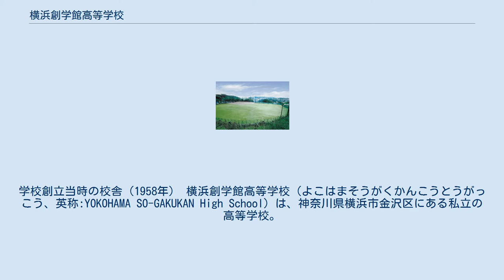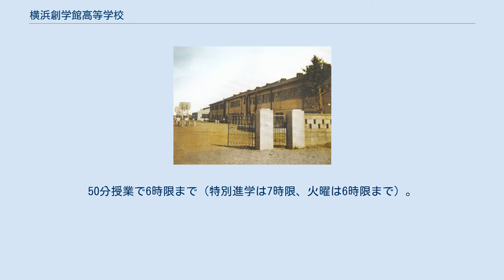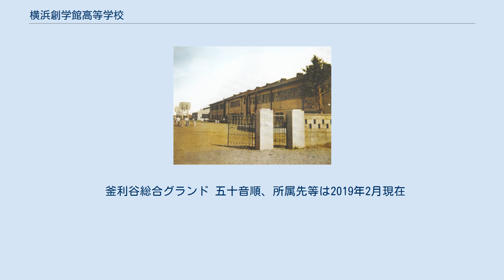横浜創学館高等学校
学校創立当時の校舎（1958年） 横浜創学館高等学校（よこはまそうがくかんこうとうがっこう、英称:YOKOHAMA SO-GAKUKAN High School）は、神奈川県横浜市金沢区にある私立の高等学校。
 旧校名は横浜商工高等学校。
2003年4月に現校名に変更になった。
 「創」は創造の「創」で、「創学館」は新しい教育を、新しい学校を創ろうとする意味合いであるとともに、これまでの商業・工業の「実学」を志向してきた「建学の精神」を継承するものである。
 産業教育を目的として、商業に関する学科（商業科）と工業に関する学科（機械科・工業化学科）の計3学科を擁した商工高等学校として開校したが、近年の普通科志向に伴い度々改編が行われ、現在では普通科のみの募集となっている。
ただし、商業科・情報経済科の内容の一部は現在の総合進学文系コースに、工業化学科・科学技術科の内容の一部は総合進学理系コースの中で特化型カリキュラムとしてそれぞれ学習することとなっている。
 3学期制・週休2日制。
50分授業で6時限まで（特別進学は7時限、火曜は6時限まで）。
 学習習慣の定着を促すレベルから難関大学受験対応まで、それぞれのコースに見合った授業展開を行っている。
 特別進学は予備校と連携した授業を展開。
文理選抜は「大学進路講座」や「大学見学会」などで進学意識を向上させる施策をとっている。
総合進学は資格取得を目指し、「英語検定」をはじめ「簿記検定」「情報処理検定」「危険物取扱者試験」など特殊な検定にも積極的に取り組んでいる。
 比較的盛んで、運動部・文化部・愛好会あわせて以下のクラブ活動がある。
 部活動は男子ハンドボール部が強豪である。
 1995年と1998年には春の選抜大会、高校総体（インターハイ）、国民体育大会（国体）の三冠を達成した。
 1997年に創部した空手道部は2001年より全国選抜大会をはじめ、高校総体や関東大会出場常連校となっている。
 プロ野球選手も輩出している神奈川県内屈指の実力校として知られているが、まだ甲子園出場経験はない。
 横浜市金沢区出身のシンガーソングライターである小田和正が作詞・作曲を担当した愛唱歌「遥かな想い」を校歌としている。
2003年4月19日に本人が学校に訪問し、歌唱指導・録音した。
この模様はフジテレビの報道番組『スーパーニュース』（2015年3月に番組終了）の芸能情報コーナーで紹介された。
 3番のクライマックスは男女混声四部合唱であり、これまでの学校関係の歌の概念を覆すような繊細さと華麗さが結晶している。
 釜利谷総合グランド 五十音順、所属先等は2019年2月現在